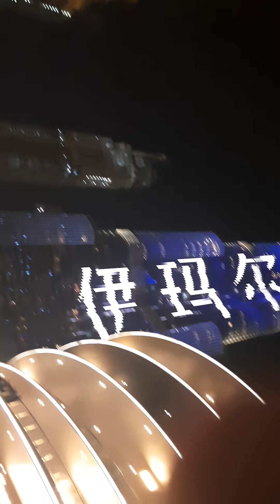fountain show burj khalifa 🇦🇪🇦🇪🇦🇪🇦🇪🇦🇪